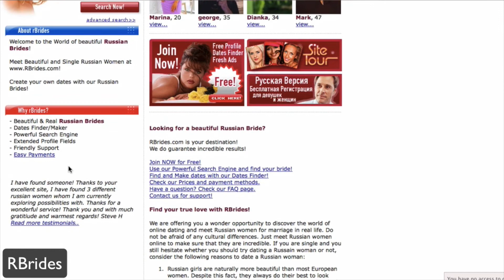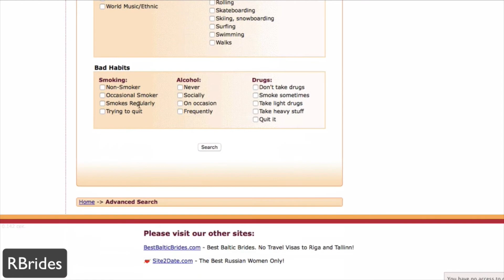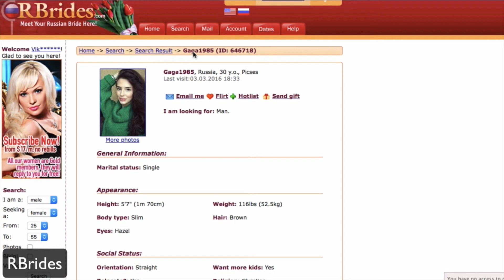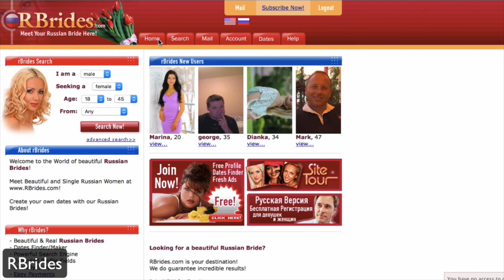Meet Best Russian Brides at RBrides com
RBrides.com is a modern dating site where foreign men can meet Russian women for romantic relationship and marriage. Modern communicative and search features will easily bring you to like-minded people with same hobbies and interests. Matchmaking is fast and easy at RBrides.com. High anti-scam policy will protect you from unwanted elements that are in abundance at other dating sites. Beautiful Russian brides to marry are just one mouse click away from you.